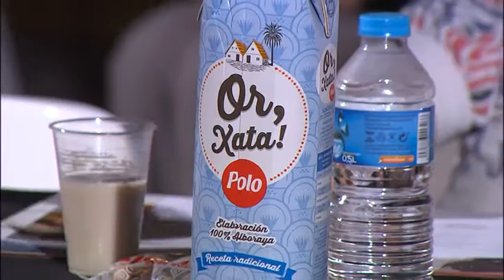2on Invictus Xou a Riba-Roja del Túria